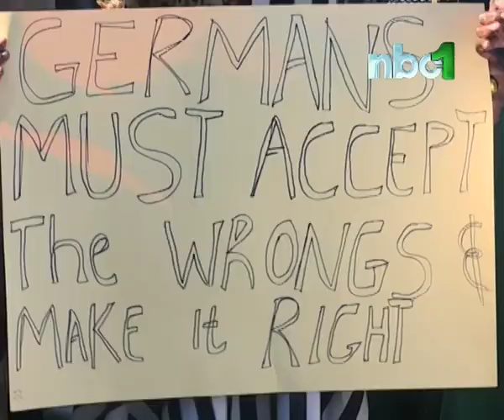Some Ovaherero/Nama communities want the UN to recognizes the 1904-1908 atrocities -NBC